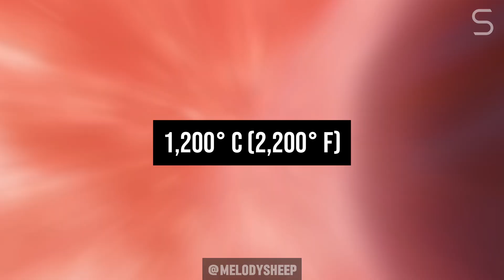The Most Unstable Planet in the Universe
Some planets are chaotic, but this one takes instability to the extreme. From violent storms to shifting orbits, the most unstable planet in the universe defies the very rules of planetary science. What makes it so unpredictable, and could such a world really exist? Join us as we explore the physics behind the most chaotic planet ever discovered. 🌌🔭